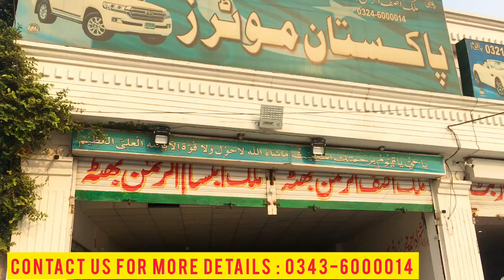CJ JEEP 1982 Model For Sale In Pakistan | Sharjeel Shoukat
sharjeelshoukat jeep CJ Jeep 1982 ModelCJ Jeep 1982 Model For Sale In Pakistanjeep wranglerjeepsused cars for salejeep wrangler rubicon2021 jeep wranglerjeep wrangler reviewjeep wrangler 2021jeep rubiconjeep review2021 jeep wrangler review2021 jeep wrangler rubiconnew jeep wranglerjeep wrangler 392jeep wrangler jljeep gladiator2021 jeep wrangler 3922021 wrangler review Sharjeel shoukat